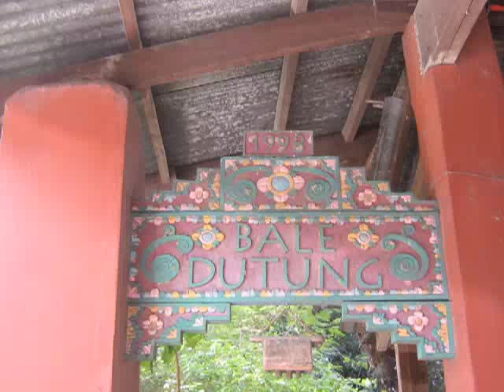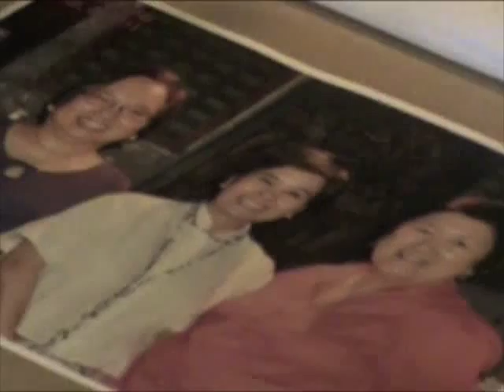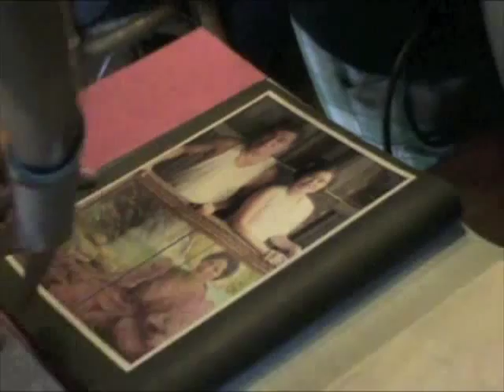Lunch at Bale Dutung in Pampanga, Philippines. December 2011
Thanks to Anthony Bourdain's show "No Reservations" we had lunch at Bale Dutung in Pampanga, Philippines. Great experience and the food was delicious.